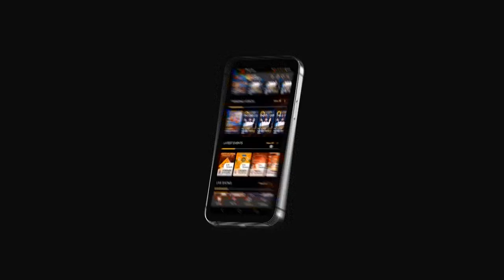I Felt Happy That Aishwarya Rai Came To Australia : Mitu Bhowmick Lange | Its Me Talk Show | Kiw TV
Watch : I Felt Happy That Aishwarya Rai Came To Australia : Mitu Bhowmick Lange | Mitu Bhowmick Lange Exclusive Interview | Srihari Kommineni | Its Me Talk Show | Kiw TV